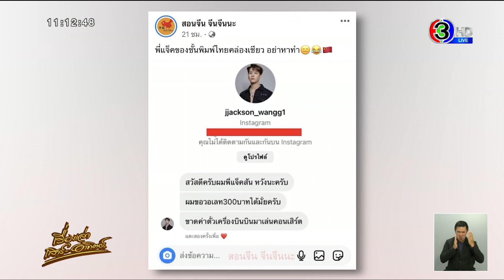อย่าหลงเชื่อ! มิจฉาชีพแอบอ้างเป็น 'แจ็คสัน หวัง' ทักแชตพิมพ์ไทยคล่อง ขอเงิน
เตือนภัย 'แจ็คสัน หวัง' ตัวปลอม มิจฉาชีพนำรูปไปตั้งเป็นรูปโปรไฟล์ แอบอ้างทักแชตขอเงินในอินสตาแกรม โดยเรื่องนี้ เพจเฟซบุ๊ก สอนจีน จีนจีนนะ ได้โพสต์ภาพข้อความแชต ที่มิจฉาชีพแอบอ้างเป็นแจ็คสัน พิมพ์ภาษาไทยมาขอเงิน

ในภาพมิจฉาชีพทักมาว่า "สวัสดีครับ ผมพี่แจ็คสัน หวัง นะครับ ผมขอวอลเลท 300 บาท ได้ไหมครับ ขาดค่าตั๋วเครื่องบินบินมาเล่นคอนเสิร์ต" ซึ่งผู้โพสต์ได้ระบุแคปชั่นว่า พี่แจ็คของชั้นพิมพ์ไทยคล่องเชียว อย่าหาทำ